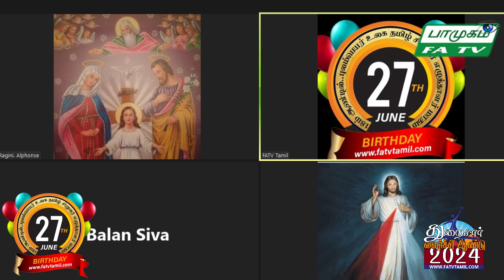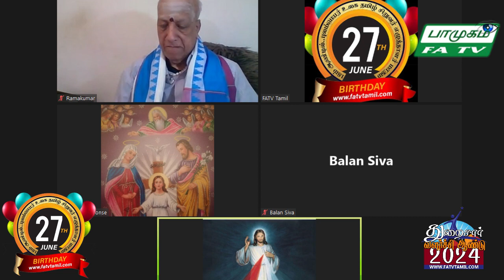03.06.2024, திங்கள் பாமுகம், Sinthanai Neram, FATV TAMIL LONDON, FirstAudio, Vaani NadaMohan,